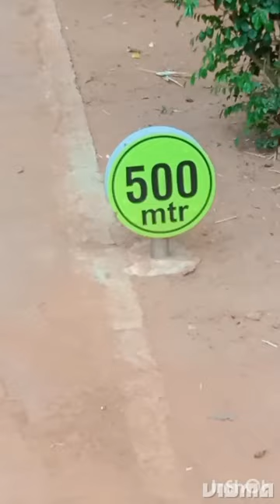MY 1st BLOG ..NATURAL FOREST 💚🌱🌴PARK..BBI/ORISSA#nature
@ekguncha MY 1st BLOG ..NATURAL FOREST 💚🌱🌴PARK..BBI/ORISSA#nature